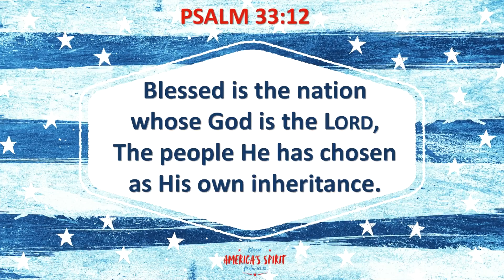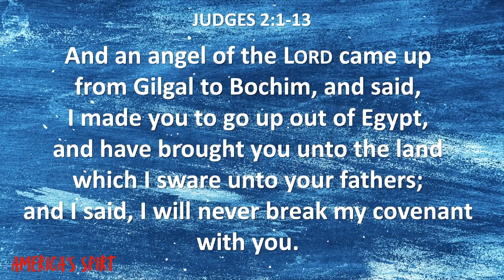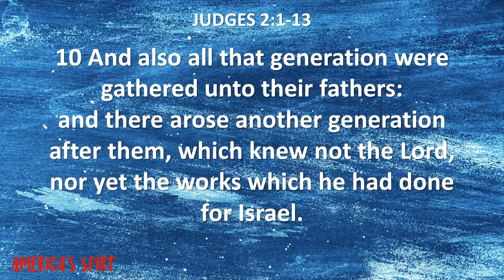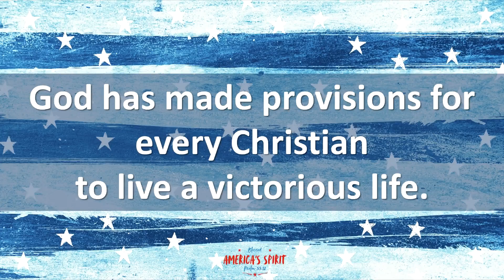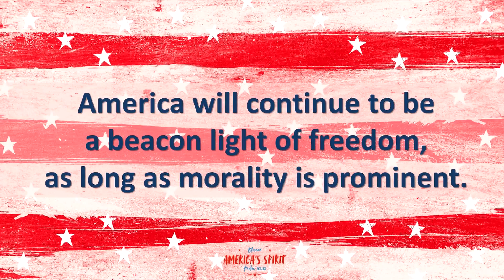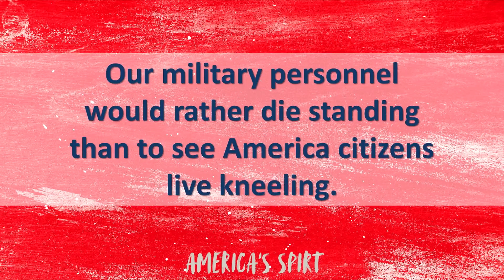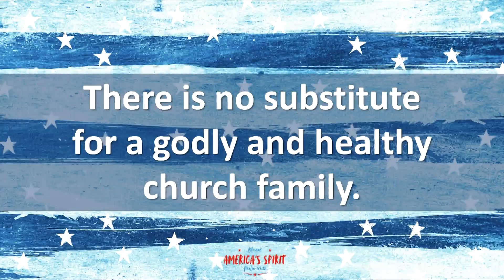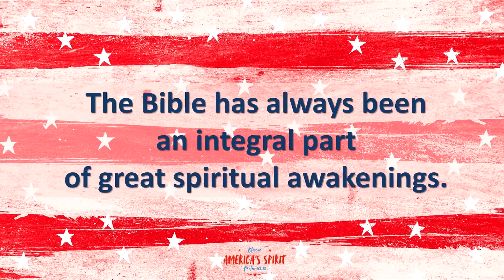Blessed American's Spirit - June 23, 2019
Blessed is the nation whose God is the Lord, The people He has chosen as His own inheritance. Psalm 33:12